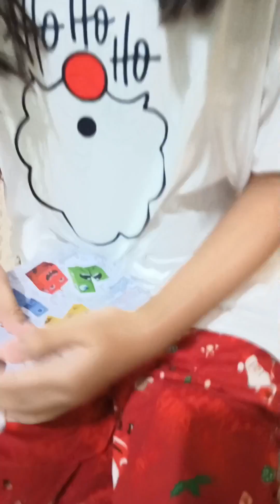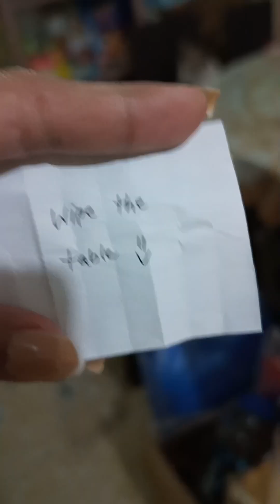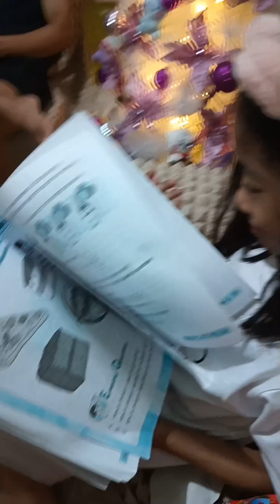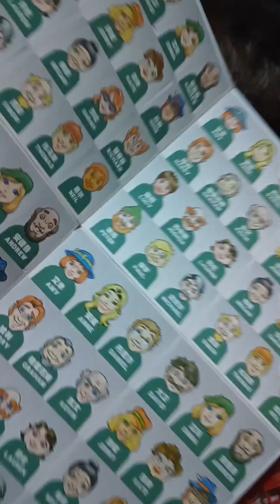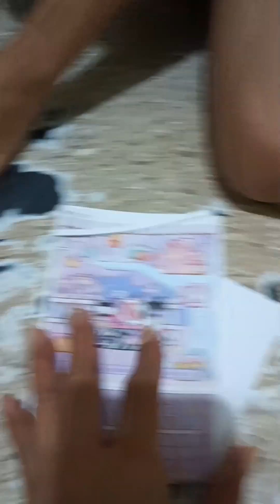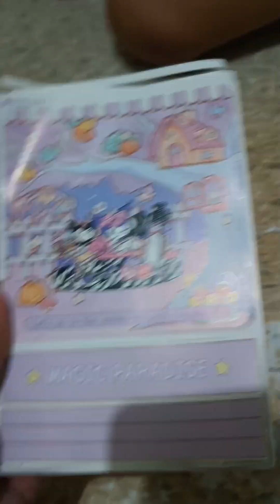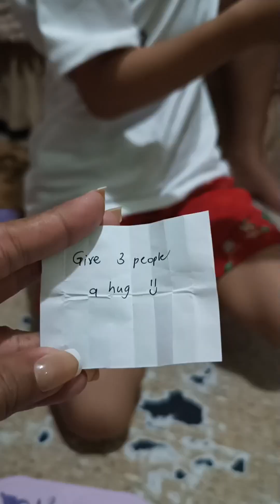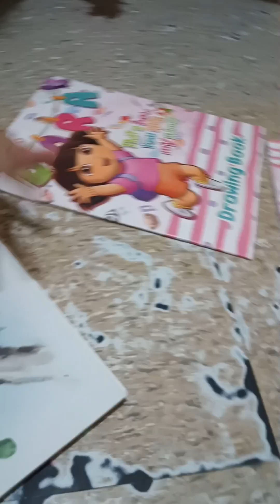MERRY ANG CHRISTMAS NG 2023! NAG-OPEN NG GIFTS WITH A TWIST